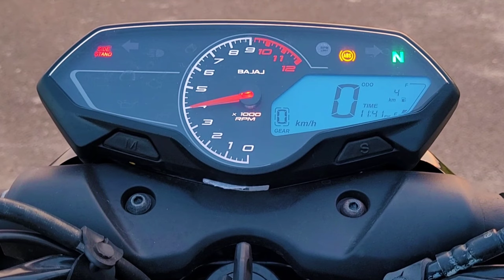Bajaj Pulsar N160 E20 Full Review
Special Thanks, Bhale Auto Care

Showroom Address 👇🏻

Bhale Auto Care
Near Chandi Mandir
City- Patan
State- Chhattisgarh
Pin- 491111

Bajaj Pulsar N160 Detail Review | Pulsar N160 E20 Model Review  🔥

Hello Friends, in this video I have reviewed Bajaj Pulsar N160 and told about its performance. In this bike you get a Single cylinder, 4 stroke SOHC 2 valve Oil cooled FI 160cc 5 speed gear box engine, which gives max power of 16 PS @ 8750 rpm and max torque of 14.65 Nm @ 6750 rpm.

This bike comes with very good features like Analogue and Digital Console, USB Charging Port, Gear indicator and many more.

You will get good ride quality on this bike because this bike is quite comfortable, it has Telescoping 37mm suspension in the front, and Monoshock suspension in the rear. And it has a split seat which is quite soft.

Safety has also been given attention in this bike, hence disc brakes have been provided in both front and rear. And it has dual channel ABS, so its braking is also quite good.

If you want to know more about this bike and its performance, then watch this video till the end.

■ Topics Covered-

▪︎Bajaj Pulsar N160 Detail Review
▪︎Bajaj Pulsar N160 Full Review
▪︎Bajaj Pulsar N160 E20 Review
▪︎Pulsar N160 Ride Comfort Review
▪︎Pulsar N160 Review
▪︎Pulsar N160 Performance Review
▪︎Pulsar N160 Features
▪︎Pulsar N160 Comfort Test
▪︎Pulsar N160 Mileage Test
▪︎Pulsar N160 Brake Test
▪︎Pulsar N160 Braking Test
▪︎Bajaj Pulsar N160 Look & Design
▪︎Bajaj Pulsar N160 Engine Performance
▪︎Pulsar N160 Acceleration Test
▪︎Pulsar N160 Power
▪︎Pulsar N160 Projector Headlights
▪︎Pulsar N160 Fuel Tank Size
▪︎Pulsar N160 Ground Clearance
▪︎Pulsar N160 Off Road Test
▪︎Bajaj Pulsar N160 Features
▪︎Bajaj Pulasr N160 ABS
▪︎Bajaj Pulsar N160 Sound
▪︎Bajaj Pulsar N160 Meter Console
▪︎Bajaj Pulsar N160 Digital Meter
▪︎Bajaj Pulsar N160 Handling
▪︎Best Sports Bike In 160cc
▪︎Best Bike In 160cc
▪︎Bajaj Best Bike In 1600cc Category